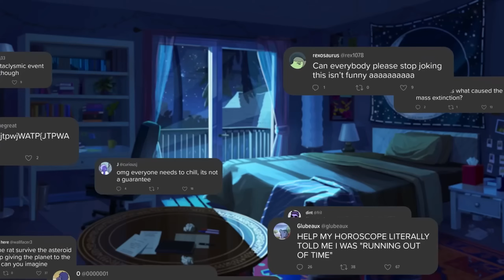Duchowi następcy P.T. i Contry. Luto, Iron Meat i inne z Summer Game Fest 2023 (nie-E3)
Okres czerwcowych zapowiedzi obfitował w wiele dem, a w część z nich udało nam się zagrać i opisać w tym odcinku. Iron Meat to duchowy następca Contry, Luto jest silnie inspirowane znanym horrorem P.T., Little Nemo and the Guardians of Slumberland wraca do postaci znanej od ponad 100 lat, a Jusant stara się w innowacyjny sposób podejść do mechaniki wspinania. Bardziej w formie zapowiedzi, a nie pierwszych wrażeń, rozmawiamy również o Everdeep Aurora, Sword of the Sea, Synapse czy Spider-Man 2, a fanów nowelek i gier muzycznych być może zainteresują Goodbye Volcano High i Stray Gods: The Roleplaying Musical. Życzymy miłego słuchania/oglądania!

Poruszane tematy:

(00:00) Wstęp
(00:59) Everdeep Aurora
(03:34) Little Nemo and the Guardians of Slumberland (pierwsze wrażenia)
(08:52) Jusant (pierwsze wrażenia)
(14:27) Luto (pierwsze wrażenia)
(18:08) Iron Meat (pierwsze wrażenia)
(21:13) Sword of the Sea
(23:38) Synapse
(24:47) Spider-Man 2
(25:50) Goodbye Volcano High
(27:38) Stray Gods: The Roleplaying Musical

Twórcy:

Udział biorą: Mkali, Nox, Pojler
Okładka: Marcin "bzone" Bizuga
Montaż wideo i filmy z rozgrywki (Little Nemo, Jusant, Luto, Iron Meat): Adam "Nox_A15" Dębski
W montażu wideo wykorzystano również zwiastuny omawianych gier.
Muzyka użyta w tle Everdeep Aurora i Iron Meat była opublikowana przez twórców. W przypadku Spider-Man 2 użyliśmy ścieżki dźwiękowej z pierwszej części gry.